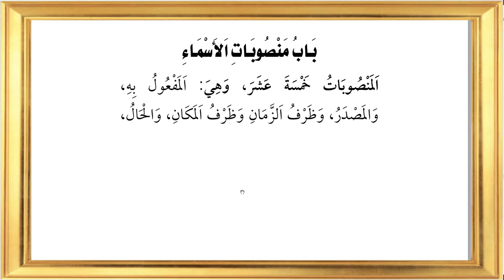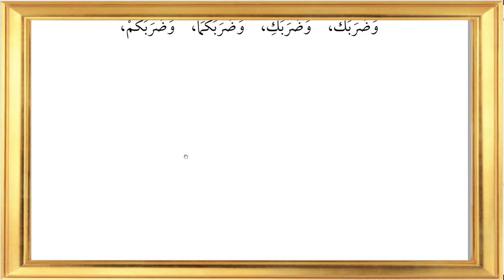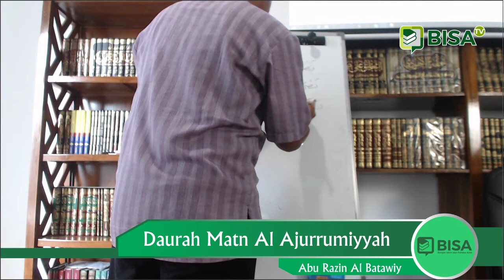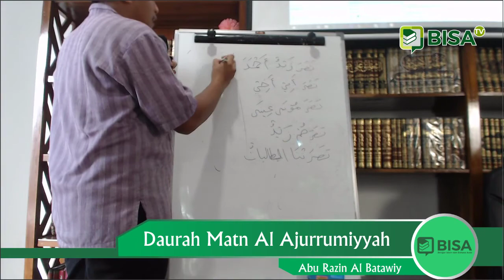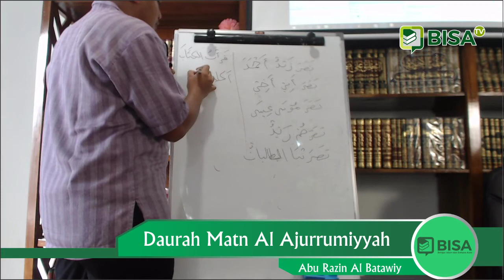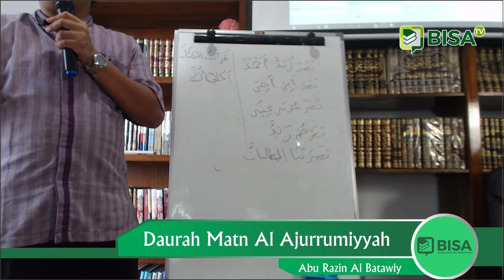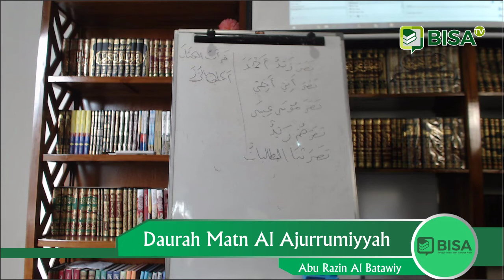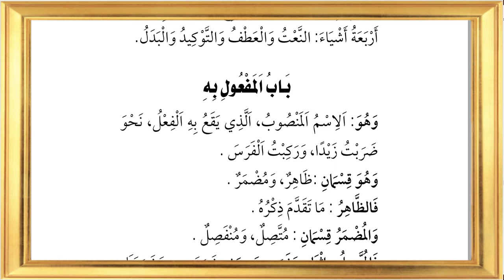Daurah Matn Al Ajurrumiyyah Sesi 8 Bab Manshubat Al Asmaa & Maful Bih